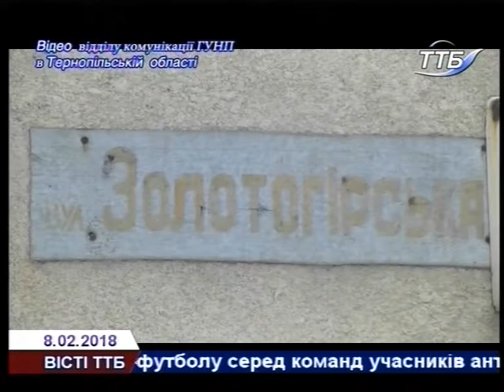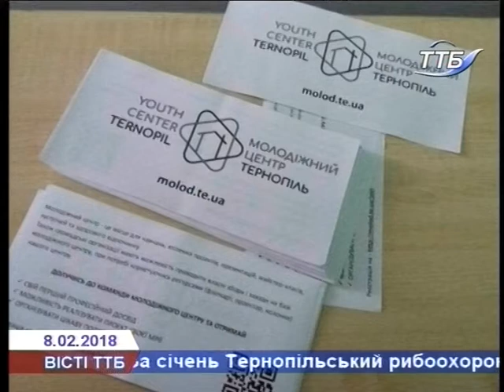Bісті ТТБ 8.02.2018